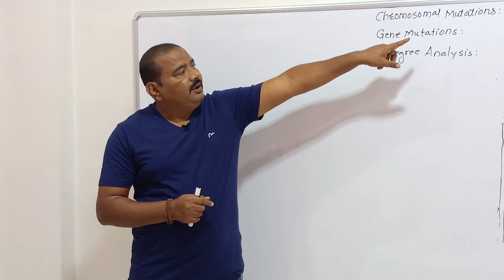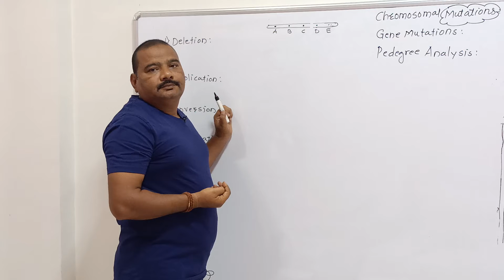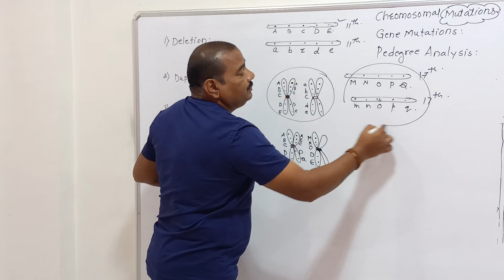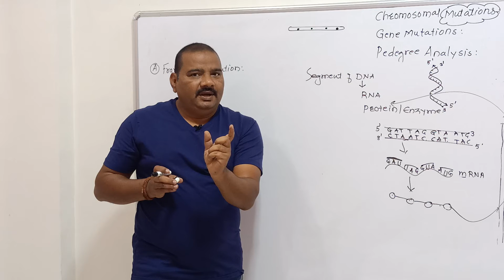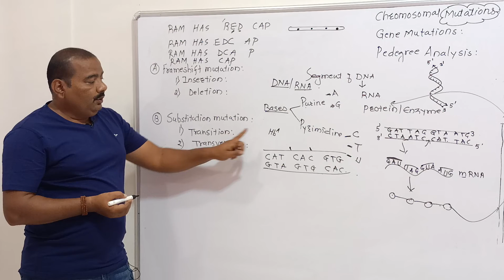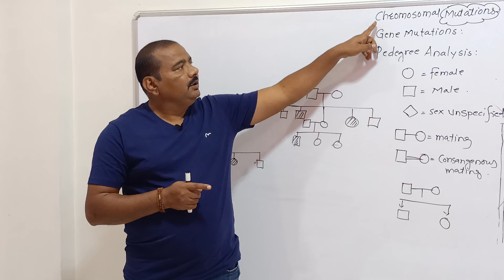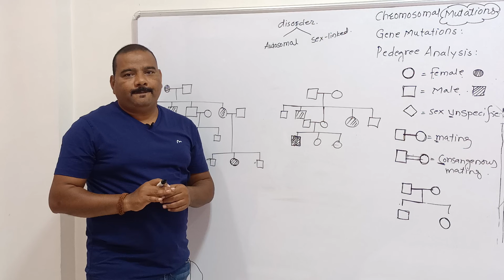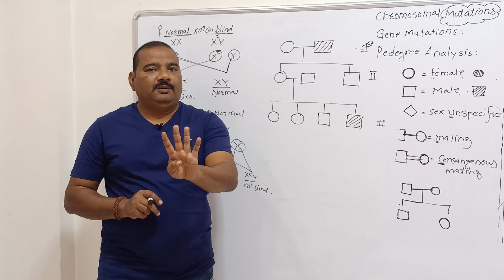Ch : 05 Principle's Of Inheritance & Variation Part - (34)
Chromosomal Mutation,Gene Mutation,Pedigree Analysis's.